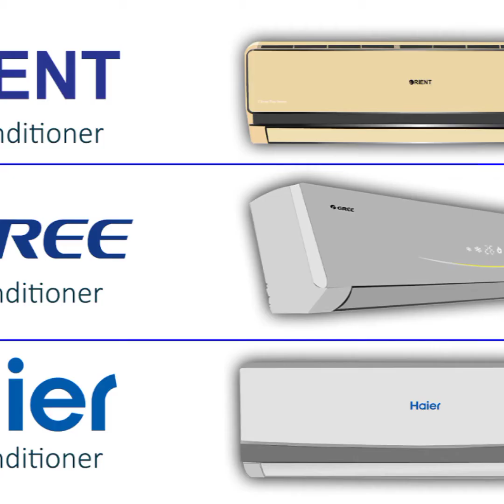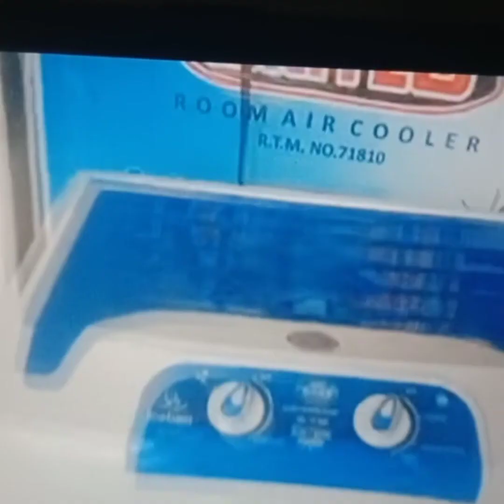Boss Air Cooler || ECM 6000 Ice Box || Best Review 2022 || Mr Platinum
We are passionate about technology and love to unbox the latest gadgets. Here, you'll find unboxing videos of the latest smartphones, laptops, and other tech products, as well as detailed reviews, comparisons, and tips on how to get the most out of your tech.
We also cover the latest technology news and trends, so you'll always be up-to-date with the latest happenings in the tech world.

All Subacribers Are My Family
Thanks For Your Visit "LOVE YOU ALL"💕